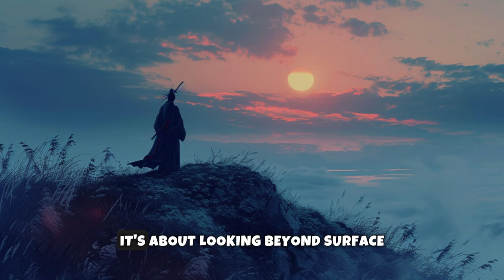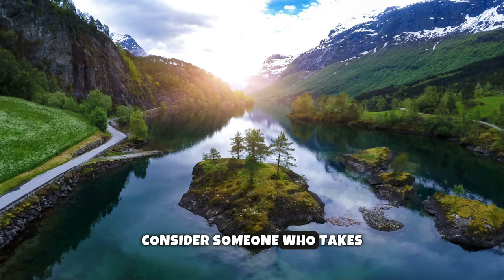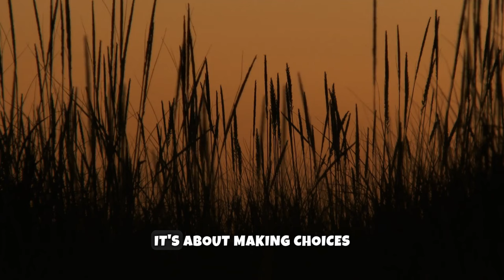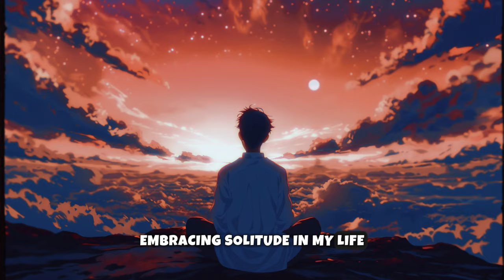10 Rules that will put you in the driver seat - Miyamoto Musashi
How to Improve Your Life: Miyamoto Musashi's 10 Dark Rules

About the video:

Discover Musashi's lesser-known yet deeply impactful 'dark rules for life' that challenge conventional wisdom and inspire a journey of self-discovery. Each rule is a stepping stone towards mastering the art of living, providing insights into how to improve yourself and lead a more fulfilling life. From embracing solitude to understanding the flow state, these rules are not just philosophical concepts but practical tools for personal growth.

Musashi's teachings go beyond martial arts; they are a guide to living with purpose and intention. His quotes, filled with depth and clarity, offer a path to a better life. Whether you're a fan of Miyamoto Musashi, interested in philosophy, or simply seeking ways to improve your life, this video is a treasure trove of wisdom.

Join us as we navigate the intricate philosophies of Miyamoto Musashi and apply them to the challenges of modern living. Learn how to have a better life, improve yourself, and embrace the journey of personal growth with the guidance of one of history's greatest minds.